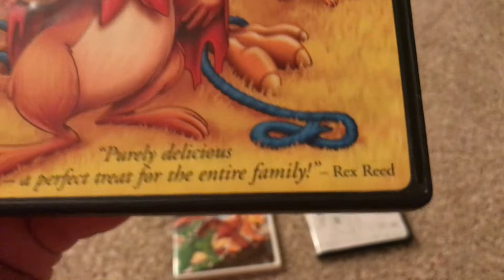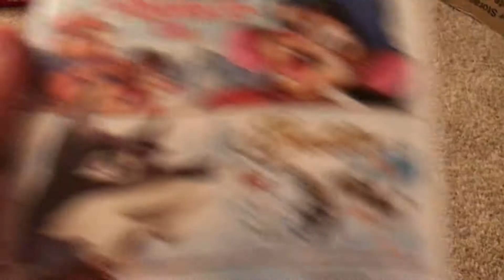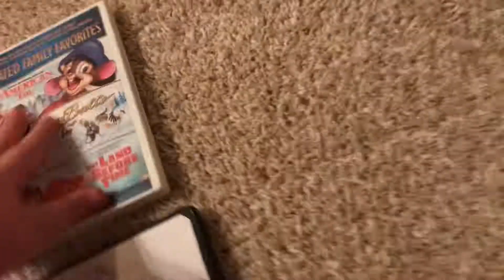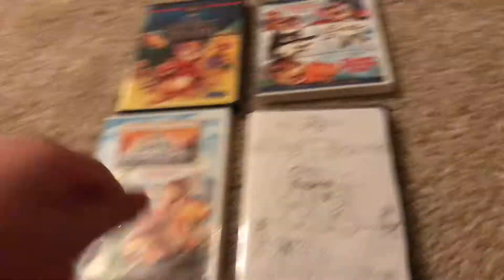My Don Bluth DVD Collection (2021 Edition)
Here are all my Don Bluth DVDs. With the exception of Rock a Doodle (UGH!), Thumbelina, A Troll in Central Park (BLEGH!!!), The Pebble and the Penguin, Anastasia, and Titan A.E.